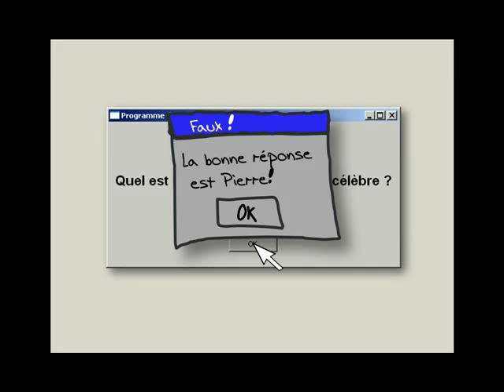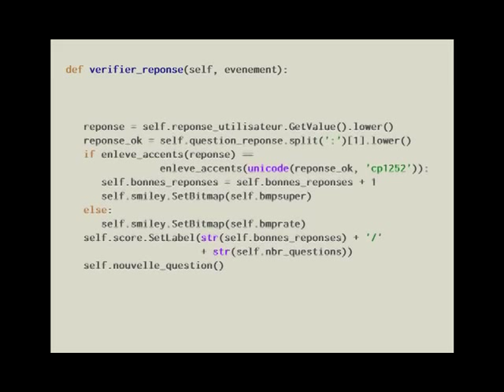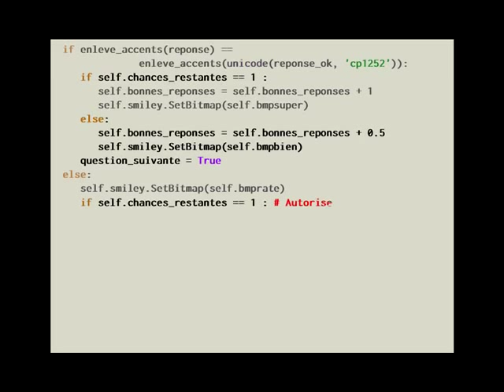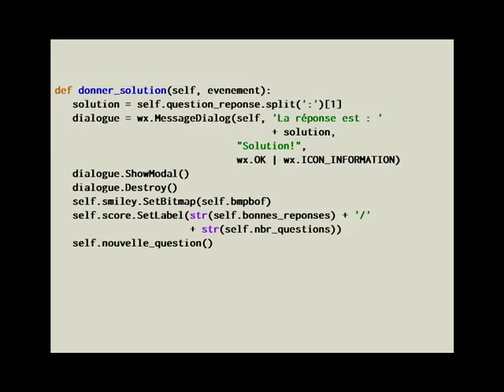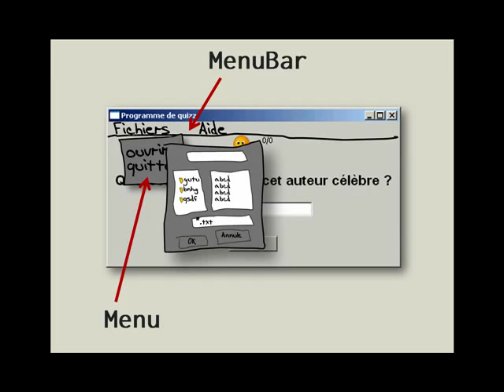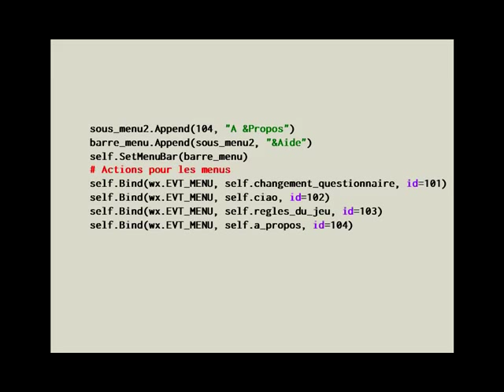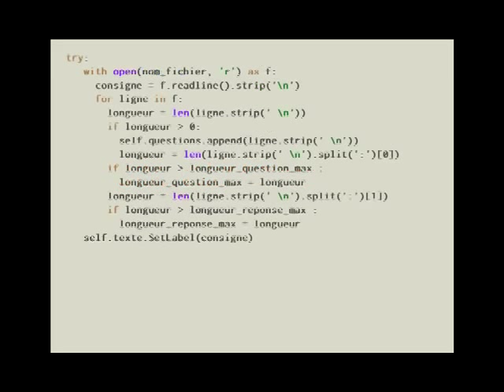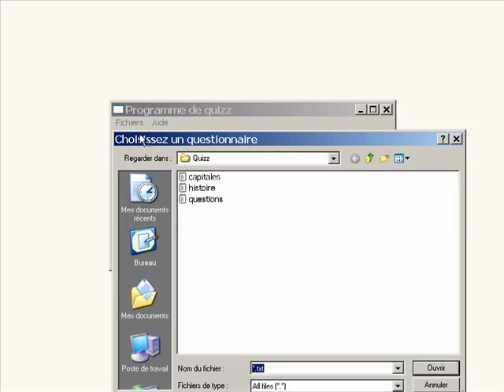Pythonnerie n°22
Tutoriel d'initiation à la programmation avec Python - Interface graphique, activer et désactiver les boutons, ajouter un menu, dialogue de gestion de fichier